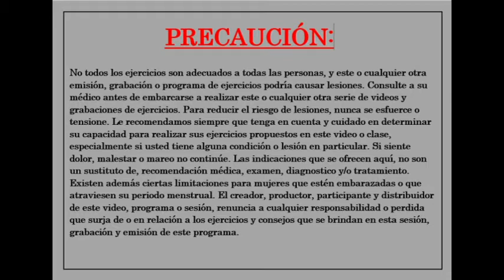Sesiones de Reiki y Relajación compartir....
Reiki y meditación .compartir